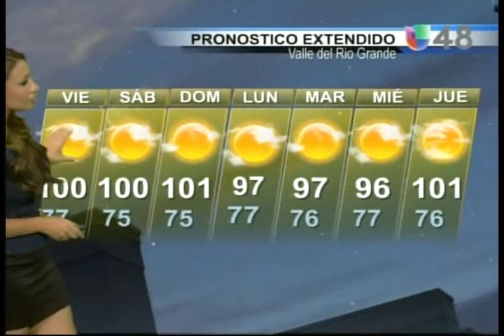perla montemayor 15 agosto 2013